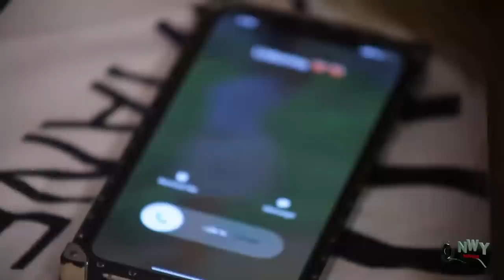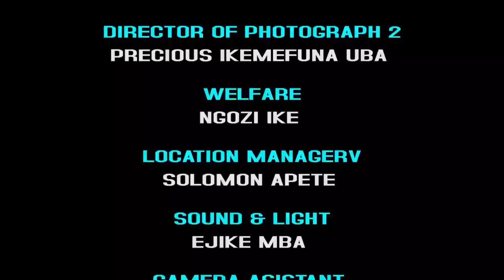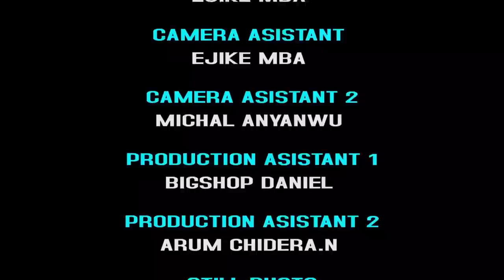How D Prince Save The Life Of A Palace Maid The Wicked Queen Sentenced To Death New Hit Nig Movie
Watch Best Of Nigerian Nollywood Movies ,Watch Best of Nigerian actress,Best Of Nigerian Actors, Best Of Mercy Johnson, Best Of Ini Edo, best of Destiny Etiko in Nollywood movies, action, Romance, Drama, epic, Only on youtube Best Of Nollywood Channel, see clips, trailer's and exclusives on Nollywood Movies. This Youtube channel brings you the best on Nigerian movies free, Hot, watch movies online here on this channel